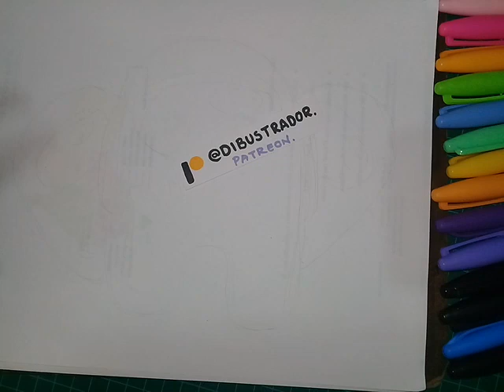Cómo Dibujar Personajes de Among Us ✍🏽✨ Dibujos para Dibujar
Aprende a dibujar de manera sencilla y fácilmente cualquier cosa o personaje. Vídeo tutoriales de dibujo para todas las edades, desde lo mas simple hasta lo mas elaborado. Aprende a dibujar con nosotros.

Si también quieres apoyar este proyecto de DIBUJO e ILUSTRACIÓN puedes hacerlo desde nuestras plataformas, comentando, dando like o con patrocinios: